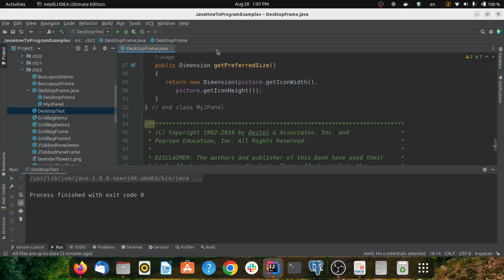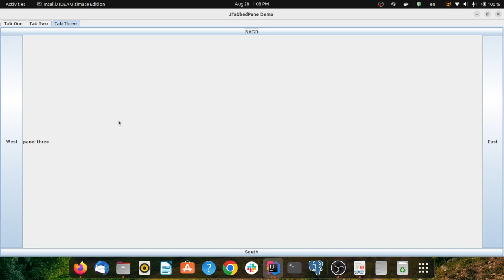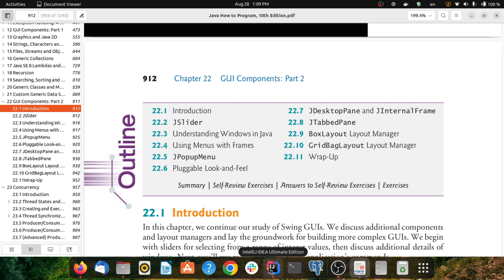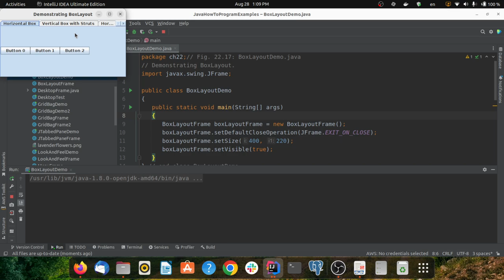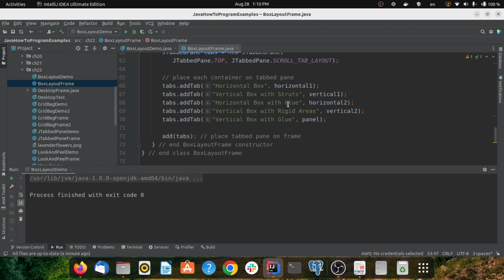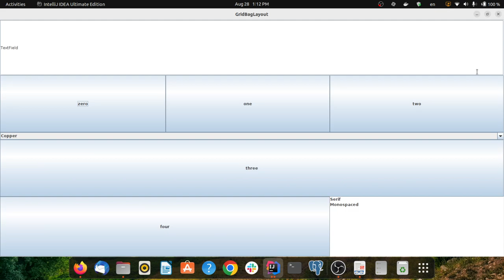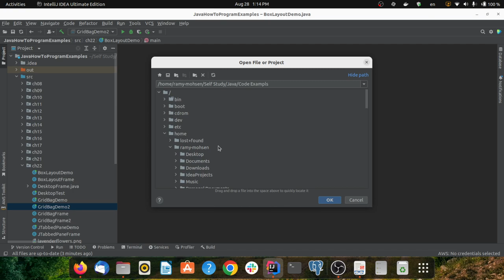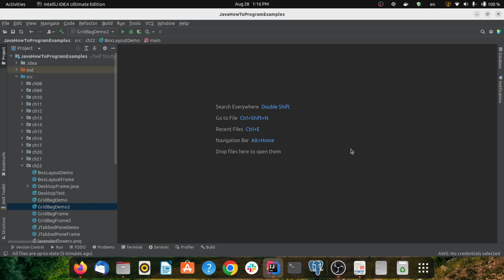Chapter 22 GUI Components: Part 2 II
JDesktopPane and JInternalFrame
 JTabbedPane
 BoxLayout Layout Manager
 GridBagLayout Layout Manager